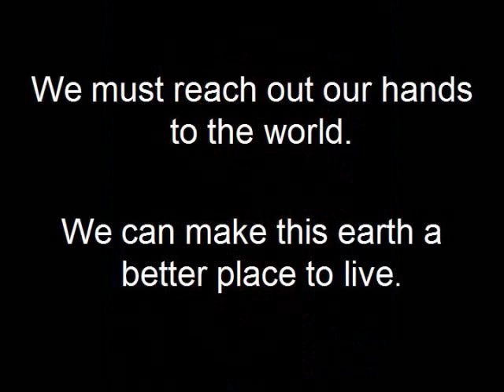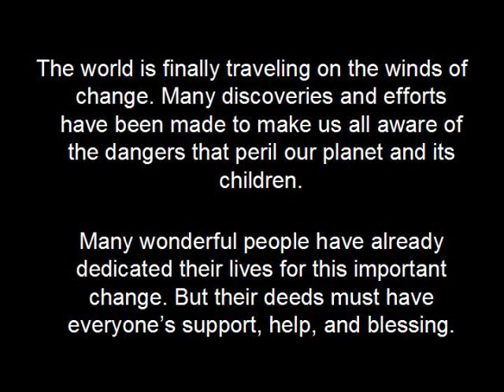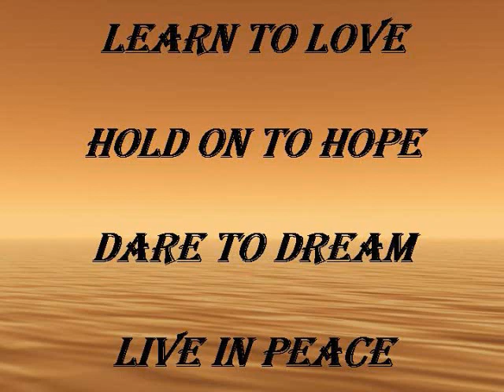Airborne - Winds of Change (Reprise) Video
An Inspirational Message of Hope.  Airborne the Musical Peacemakers of Contemporary Jazz "Winds of Change" CD music is very uplifting and we took it's captivating groove and intervened it with speeches by Obama, Dr. King, John & Robert Kennedy. Making for a very powerful experience.

Airborne - Winds of Change - Tilt Records - 2008  - Spoken Word - Words of Peace, Love and Hope

Writer - Thomas Borino - BMI - Publisher - Heavy Vibes Music - BMI

Time: 2:45 - ISRC - USJ5C0800010

Airborne - Amazon

Social Media and Music Promotion

Booking - Radio Promotion - Press - Information - Tech

HEAVY VIBES MUSIC - Booking - USA and International

Tilt Records - Licenses - Distribution - Radio Promotion

Airborne - Information - Booking - Press Kits -Tech - Fan Club